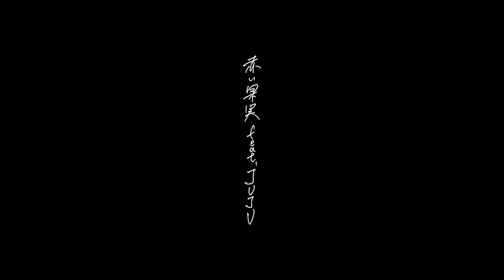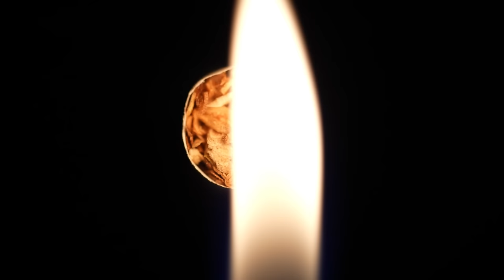フジファブリック 『赤い果実 feat.JUJU』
フジファブリック『赤い果実 feat.JUJU』2/10先行配信開始

New Album『I Love You』3/10 Release
・初回生産盤　(CD+Blu-ray)￥4000+税

【赤い果実 feat. JUJU】
-Music Video Staff-
Creative Director/Director：Shunki Hashizume
Cast：Elisa Yanagi, Fumiya Morishita
Producer：Tomohiko Seki
Line Producer：Takaharu Inagaki
Cinematographer：Motomu Ishigaki
Camera Assistant：Gyu Seong Jang
Gaffer：Ken Owaku
Editor：Banri Nagase
Wardrobe：Ryoko Inada
Hair & Makeup：Kayo Koumoto
Production Assistant：Yusuke Miyaji, Yuri Nakamura
Production：cogitoworks Ltd.